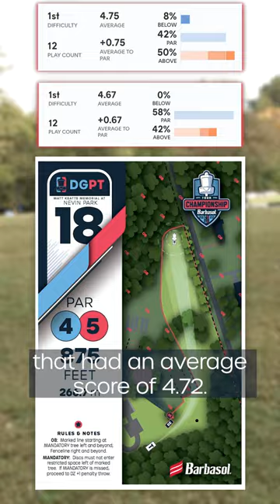Here's how Ricky Wysocki WON $35,000 💰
Ricky Wysocki did the IMPOSSIBLE by birdieing the hardest hole at the Tour Championship...not once, but TWICE!